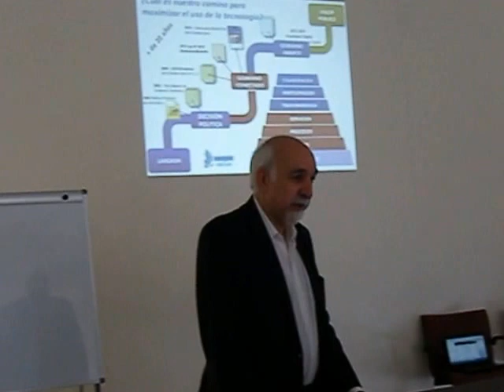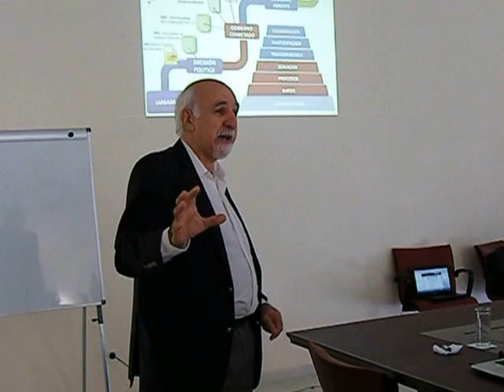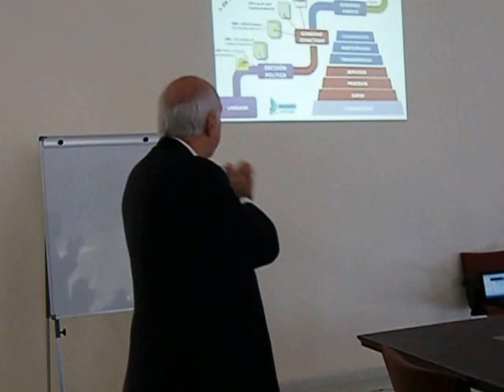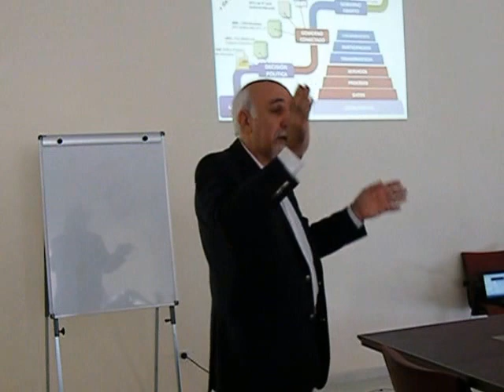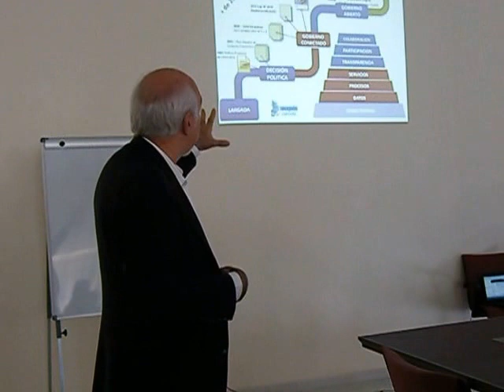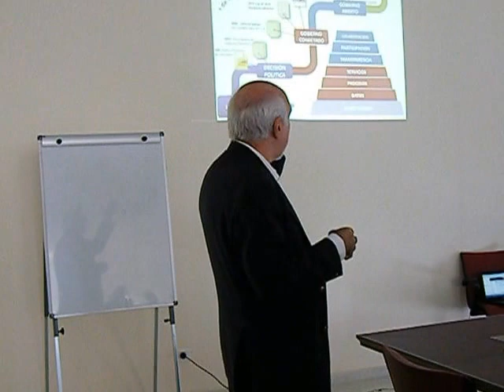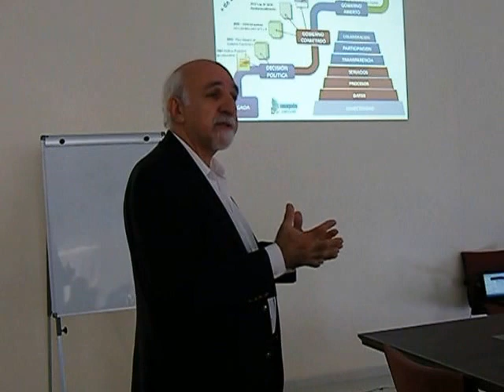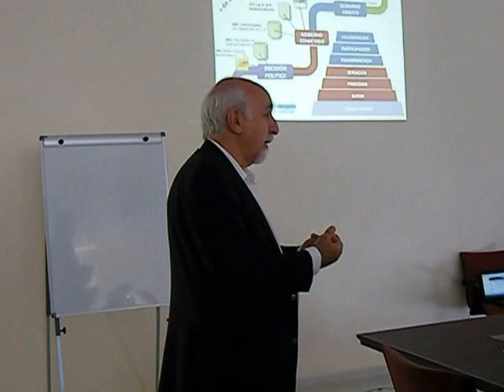Ing. Rodolfo Laffitte en Cierre año 2015 Comunidades de Practica Integrabilidad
Exposición del Secretario de Gestión Pública, Ing. Rodolfo Laffitte, en Cierre Año 2015 Comunidades de Practica Integrabilidad.
Neuquen, 01/12/2015.-